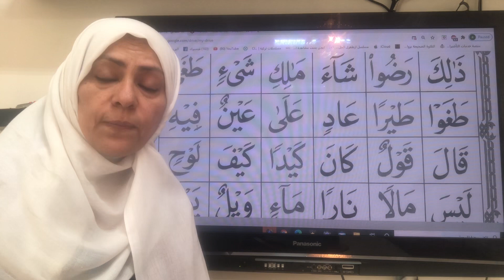٤ الدرس التاسع تدريبات القاعدة النورانيه